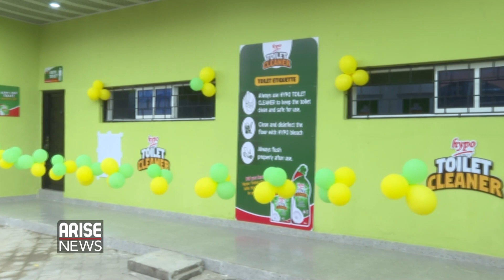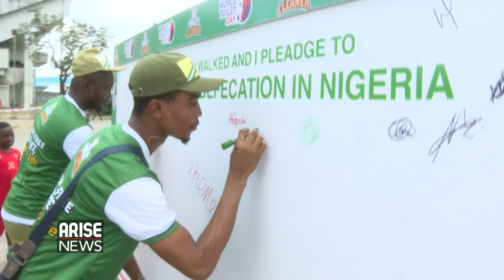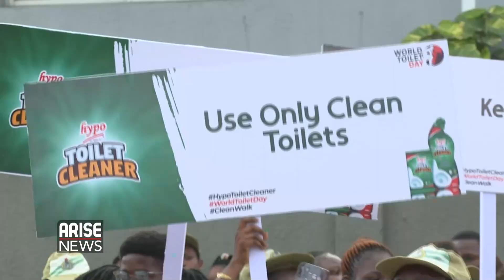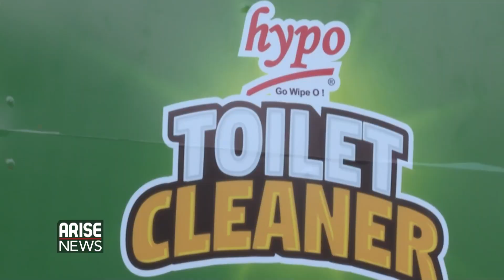HYPO CELEBRATES WORLD TOILET DAY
The fight against open defecation continues as Hypo Toilet Cleaner inaugurates units of conveniences in Lagos. Mosunmola Ogi-olu was present at the event and reports